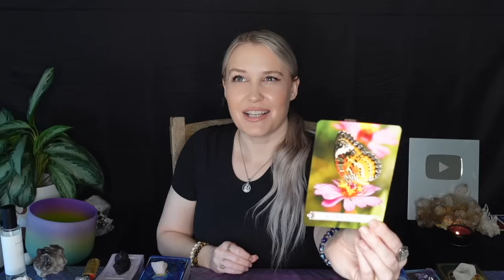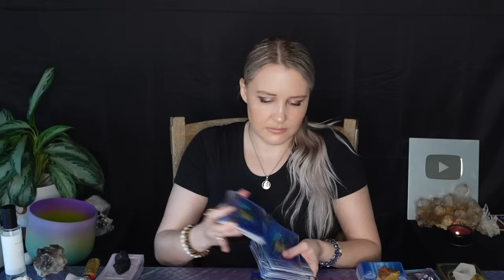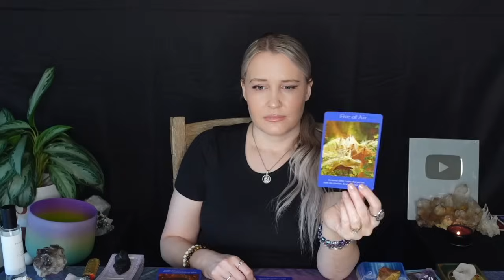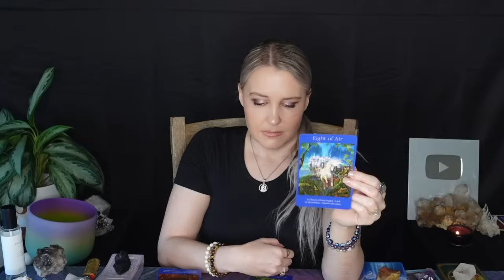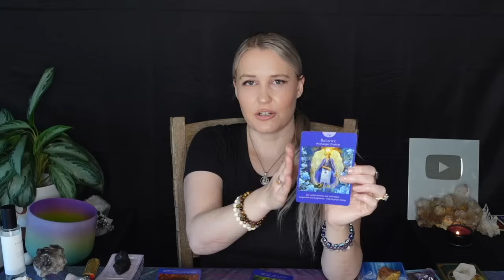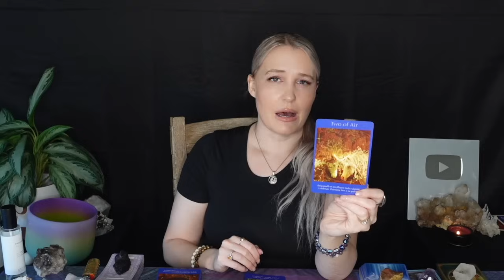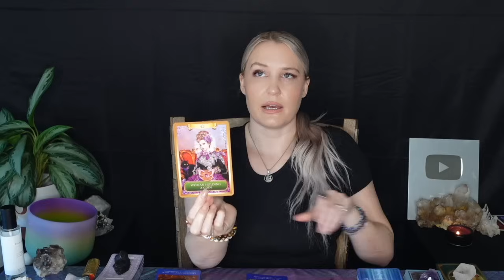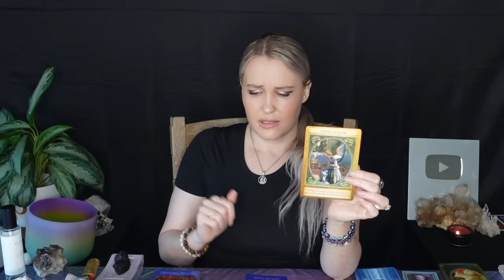AQUARIUS: “ONCE YOU SEE THIS THERE’S NO GOING BACK!! THE TRUTH WILL BE EXPOSED AQUARIUS!!”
This is a general tarot reading for the Sun, Moon, Rising, North Node and/or strong placements for the sign of Aquarius! Cross-watchers are welcome as well!

2)Like on a picture using one of the following emojis : 🍭🍯🧜🏻‍♀️🍾⭐️ !

3) Comment on any of my YouTube videos with the emojis above!